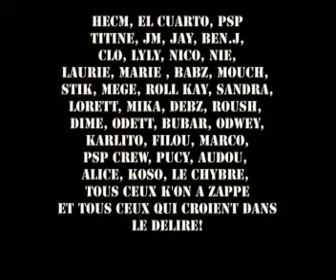Trailer Hecho En Cuarto Music - Angelo y Renoash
Trailer Hecho En Cuarto Music "Hecho en Cuarto"